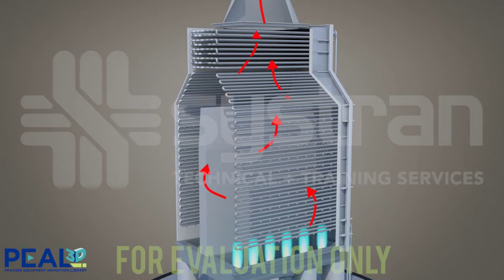Fired Heater – PEAL Demo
A natural draft fired heater is a type of direct–fired heater used for heating process streams.

After viewing the 1 min to 2 min movie session about the fired heater, the user will be able to:
    Describe the purpose/use of the fired heater
    Identify the equipment/instrument item
    Label the major components/system of the fired heater
    Explain basic flows/principles of operation of the fired heater

The heated process fluid leaves the radiant coils for further processing or as a heating medium…

This short video is a snippet of a longer one used for learning purposes.